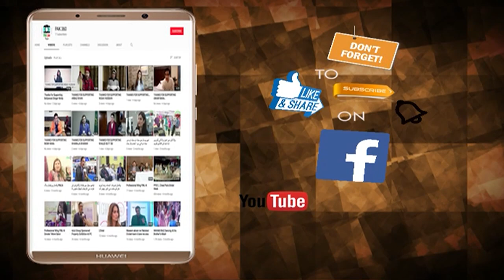Delegation of ( Chaines ) visited Lahore Chambers of Commerce & Industry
Ferozepur Road Industrial Association